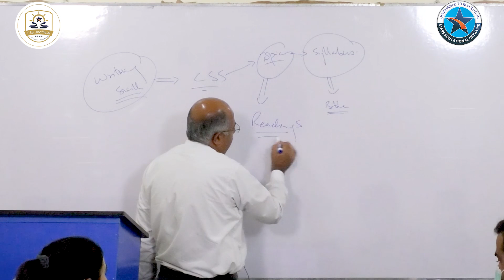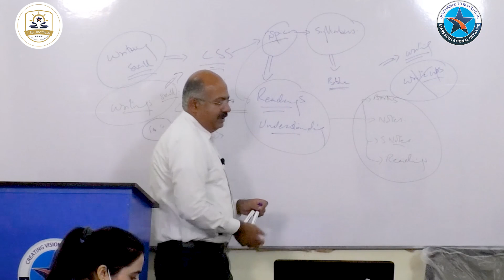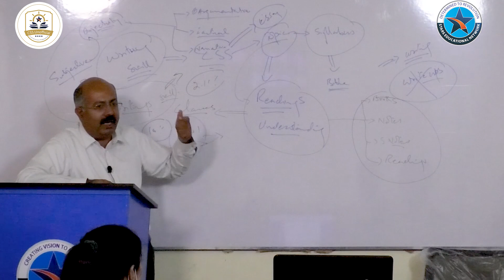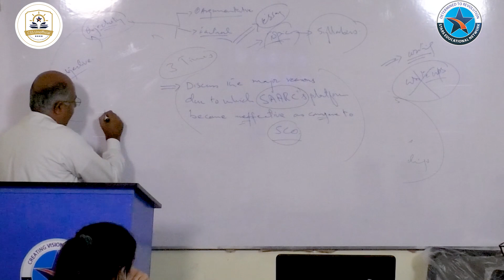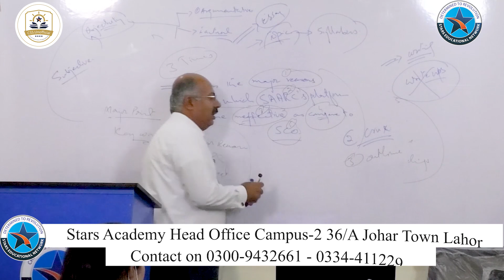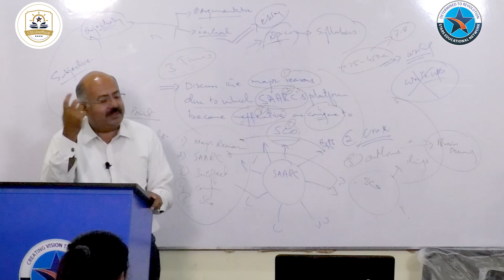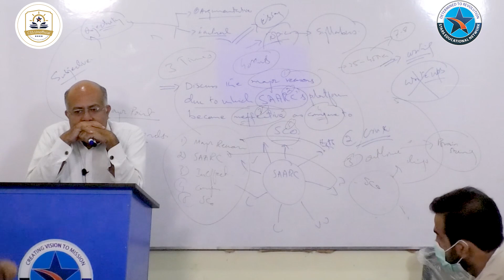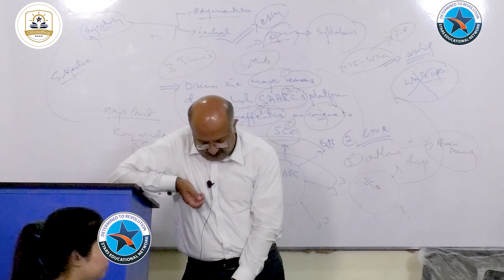How can you improve your writing skill for your CSS and PMS exam?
Writing skill is a major concern for a serious student but unfortunately, no one mentor is available for it. This video is for those students who have issues of his or her writings but don't know that how they can overcome this issue.
Regards
STARS
Unofficial: CSS
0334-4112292